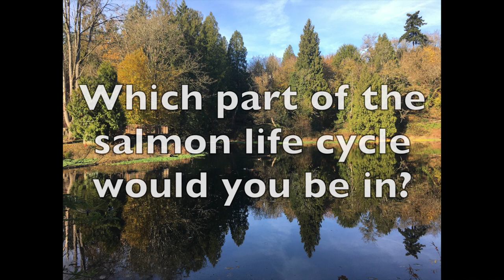Salmon Habitat and Life-cycle Activity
Join Columbia Springs Intern Kathryn and her siblings for an at-home stream table construction, salmon charades, and more!